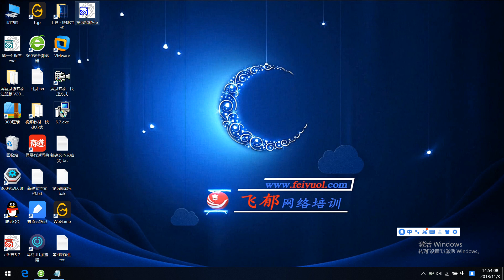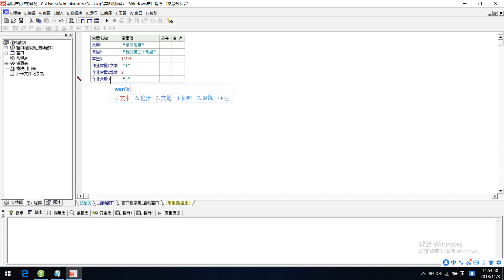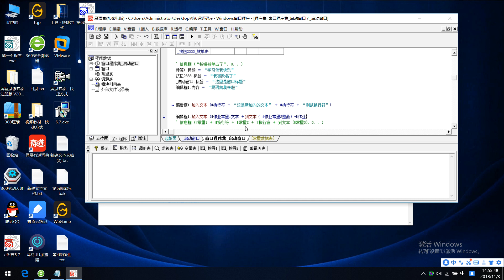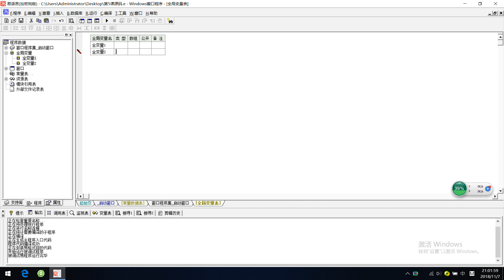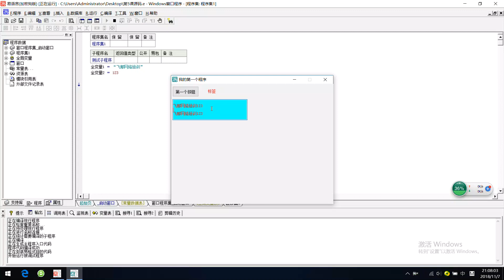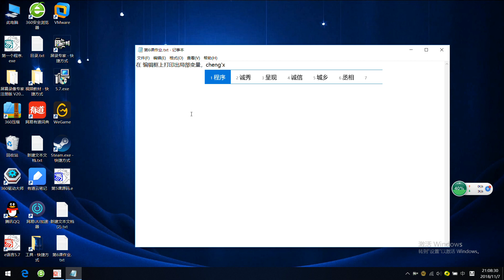易语言入门第6课（变量）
整理了一下易语言系列，大家凑合看吧
前戏：

易语言入门培训基础视频教程   1-19课
易语言辅助vip教程  1-16课

待更新：
易语言从入门到精通全套VIP视频
基础课程

1.VIP_易语言零起点教程
2.VIP_易语言零起点教程-提高篇
3.VIP_核心支持库命令教程
4.VIP_核心支持库组件教程
5.VIP_易语言数据库
6.VIP_ACCESS数据库+易语言的应用
7.VIP_易模块制作教程
8.VIP_正则表达式教程
9.VIP_POST初级教程

易语言辅助教程

易语言内存辅助教程

易语言进阶专修VIP课程